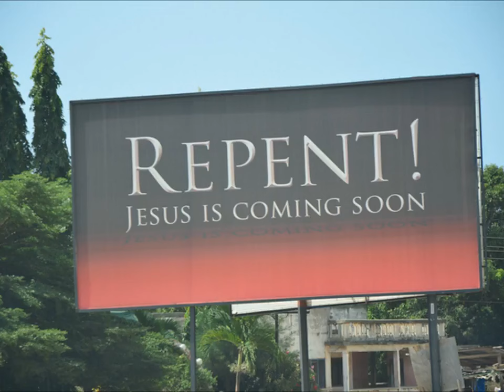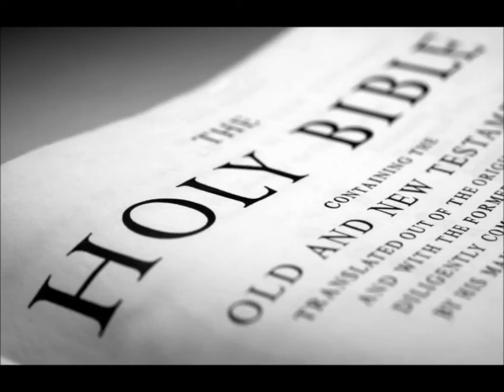TARGETED INDIVIDUALS BEING PERSECUTED FOR JESUS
TARGETED INDIVIDUALS BEING
PERSECUTED FOR  JESUS CHRIST

ELF WAVES - GWEN TOWERS
CELL TOWERS - DIRECT ENERGY WEAPONS
SILENT WEAPONS - GENOCIDE WEAPONS

DEBORAH TAVARES
STOP THE CRIME

BEING USED ON THOUSANDS THOUSANDS
GLOBALLY -  PEOPLE NEED TO GET
EDUCATED ON THIS

VIDEO UPLOADED BY:
BLUE RAVEN

NEW - TWITTER - CHECK US OUT
NOW ON TWITTER

KBLU-RADIO NETWORK
BLUERAVEN NETWORK

===ON AIR=== ON AIR
VAUGHN LIVE - TV
KBLU-RADIO NETWORK
BLUERAVEN NETWORK

BLOG TALK RADIO - PODCAST
KBLU-RADIO NETWORK

KBLU-RADIO NETWORK
TALK SHOE RADIO - PODCAST
END TIMES RADIO
BLUE RAVEN NETWORK